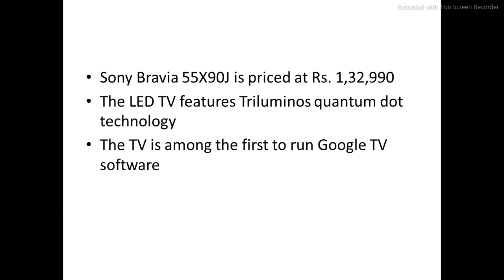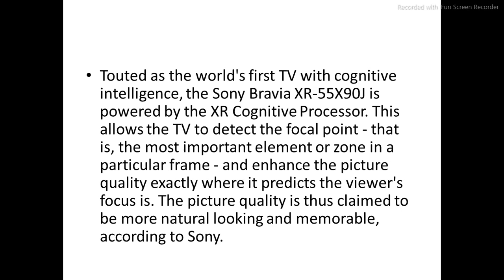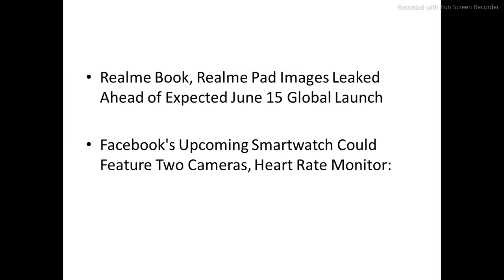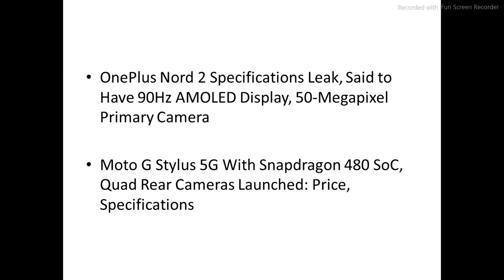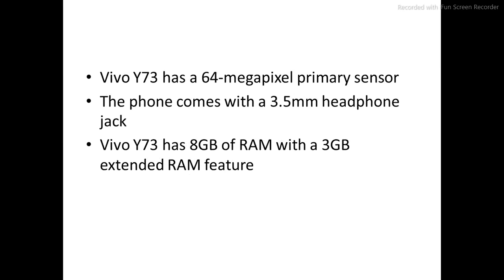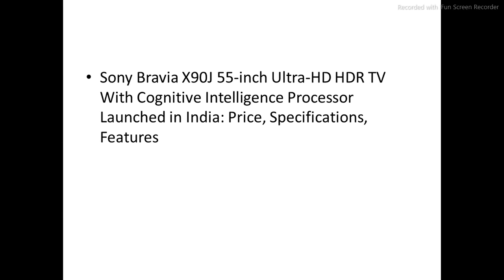Tech Talks- Sony Bravia X90J 55-inch Ultra-HD HDR TV With Cognitive Intelligence Processor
Sony Bravia X90J 55-inch Ultra-HD HDR TV With Cognitive Intelligence Processor Launched
Vivo Y73 is priced at Rs. 20,990 for the sole 8GB RAM + 128GB storage variant.